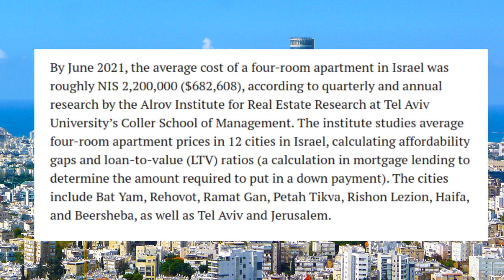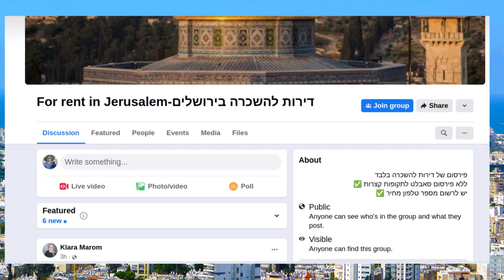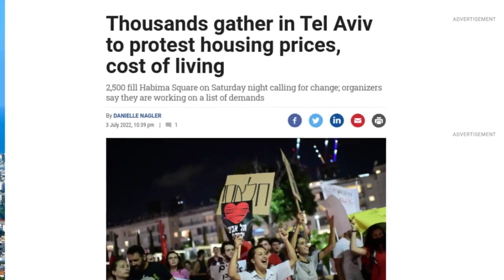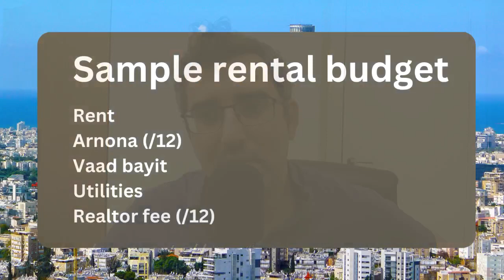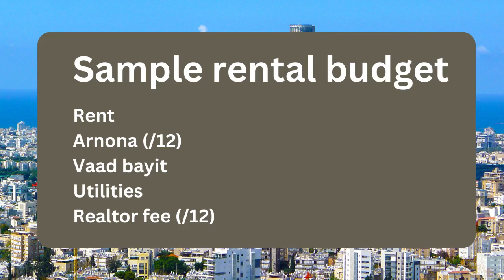How To Rent Property In Israel - A Guide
A guide to navigating the property rental market in Israel.

Intro - 00:00
Cost of real estate - 01:42
Deposits required in Israel - 02:14
Yad2 - 03:14
Facebook groups - 03:38
Google Translate - 04:00
Arnona - 05:00
Asking about arnona - 06:30
Vaad bayit (building committee)- 07:13
Typical lease duration - 08:20
Paying by cheques - 08:45
Cancelling cheques - 08:55
Fair rental tenant law - 09:15
Tenants paying realtor fees - 10:00
Typical realtor fee - 10:30
Paying lawyers to review rental contracts - 11:00
Transferring utilities - 12:00